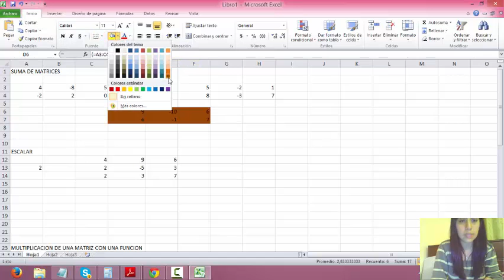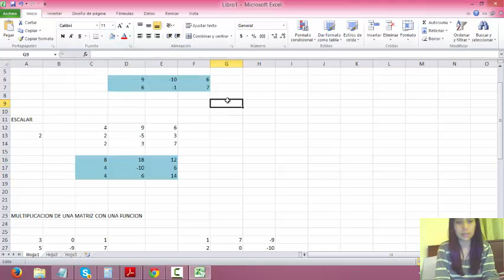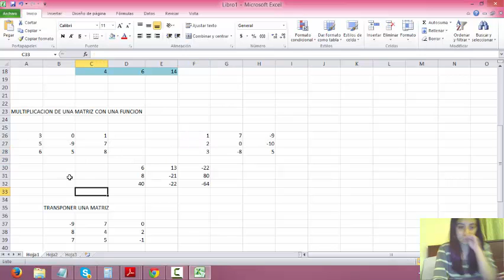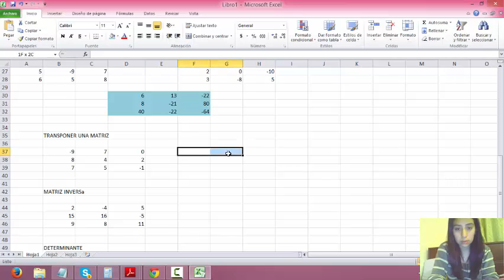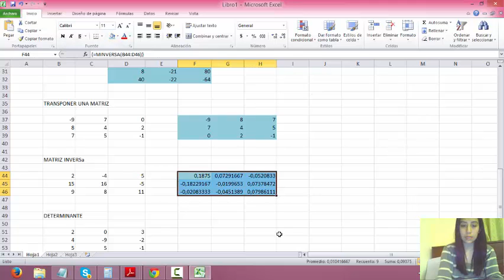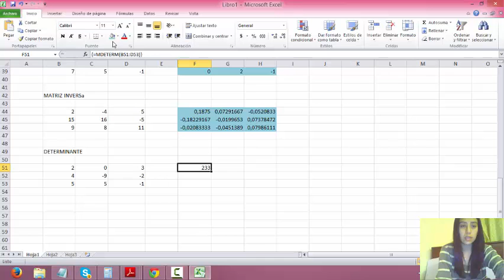Operaciones con Matrices en Excel